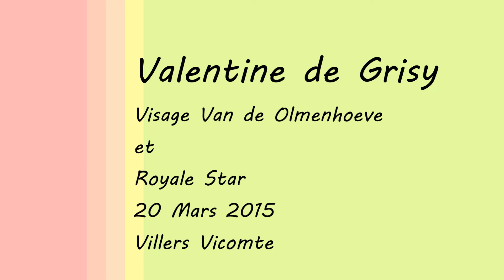VALENTINE DE GRISY_ 19 03 2016_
VALANTINE DE GRIZY_ 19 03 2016_